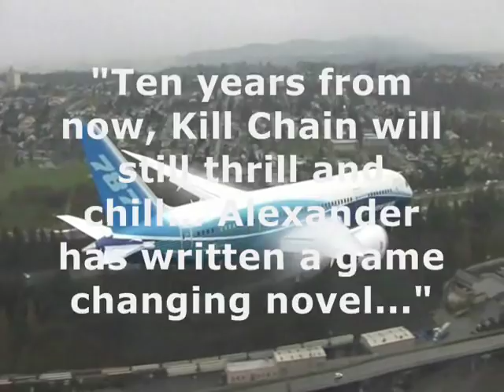Kill Chain: Under Attack II by David Alexander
"David Alexander's Kill Chain is raw excitement distilled like Kentucky white lightning from the moonshine vat of war, politics, espionage, technology and the violence of global conflict .. Alexander has done what is seemingly impossible; topped himself again..."